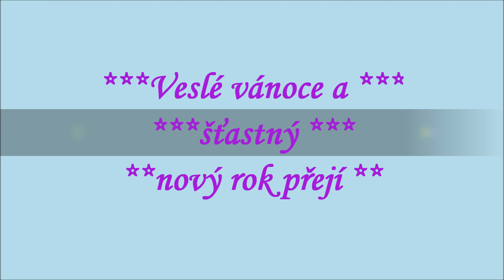WOW models, 2012